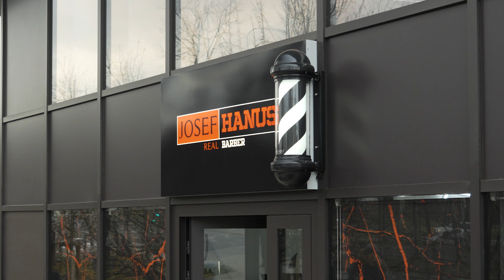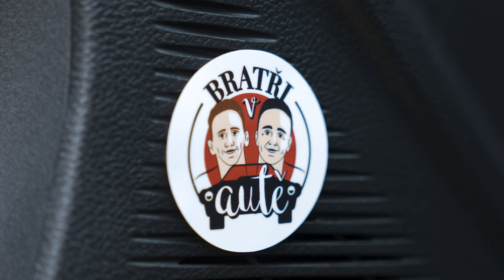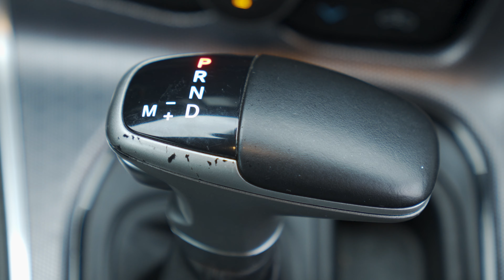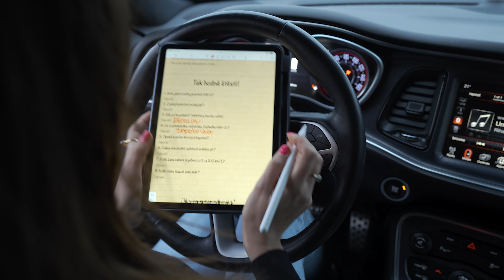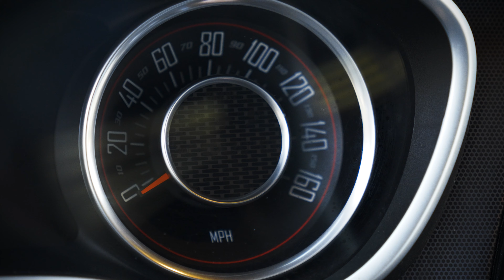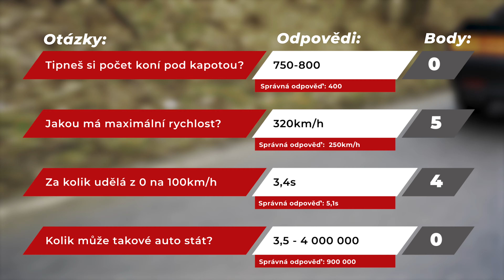ELIZABETH KOPECKÁ | Tinder mi zablokovali natrvalo. Svatební hostinu chci v Mekáči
Další díl našeho automobilového kvízu Víš, Co Řídíš? je po měsíci zase tady. Tentokrát se ho pokusila ovládnout finalistka superstar z roku 2021 a celkově úspěšná zpěvačka Elizabeth Kopecká. Jak si poradila s touhle nelehkou výzvou a co na sebe prozradila?

Soutěžícím z řad slavných osobností nasadíme masku přes oči a posadíme je jako řidiče do auta, o kterém nebudou vědět vůbec nic. ↠ Následně jim masku sundáme a vyrazíme s nimi na projížďku. 🚗 Během této krátké doby si hosté budou muset auto pořádně načíst, protože na konci jízdy na ně bude čekat 8 soutěžních otázek. Jaký auto si právě řídil/a? Kolik má koní? I takové otázky obsahuje náš jedinečný kvíz. Aby to ale neměli tak jednoduché, jsou všechna loga v interiéru zalepená. ✖️ Celý to pak ještě okořeníme zajímavým rozhovorem.

1. Auto jaké značky host řídil?
2. O jaký model se jedná?
3. Víš co ho pohání?
4. Je to zadokolka, předokolka, čtyřkolka nebo víc?
5. Tipneš si počet koní pod kapotou?
6. Jakou má maximální rychlost?
7. Za kolik udělá z 0 na 100km/h?
8. Kolik může takové auto stát?

Moderátoři:
Bart Běhal, Robin Běhal

Video produkce:
Ondřej Lepš, Michal Vlček (Levl.Digitell)

Social Media Manager & Foto:
Jakub Řiháček